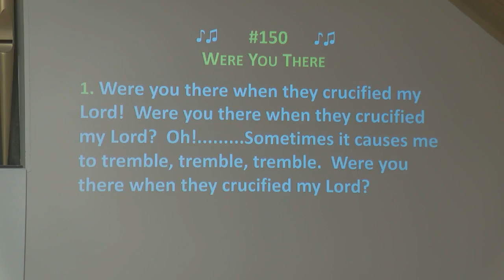April 7th Good Friday The Passion of our Lord